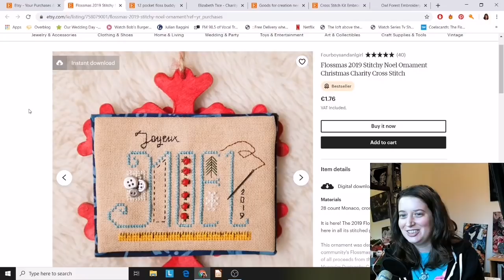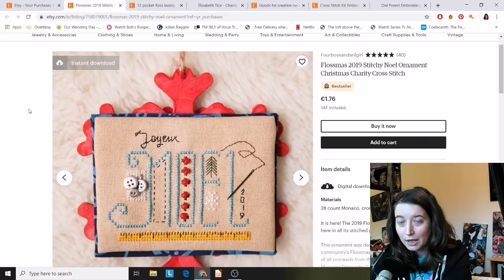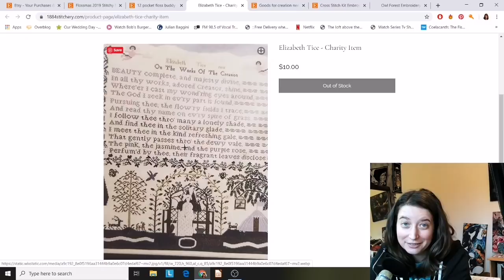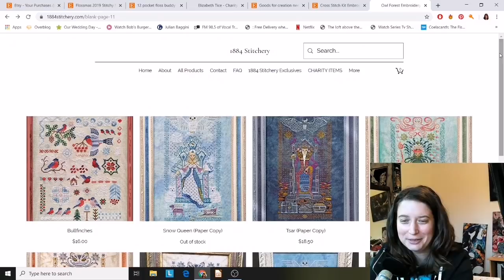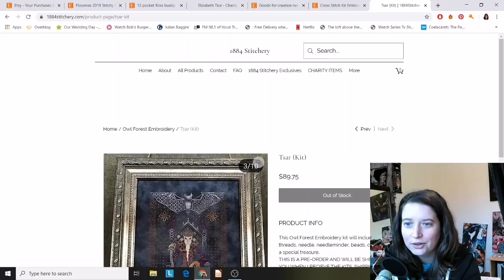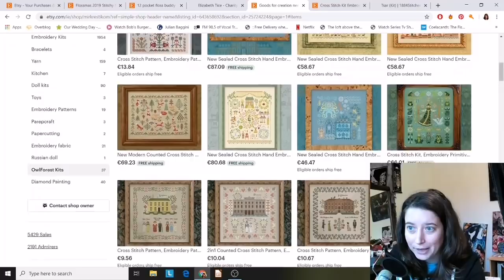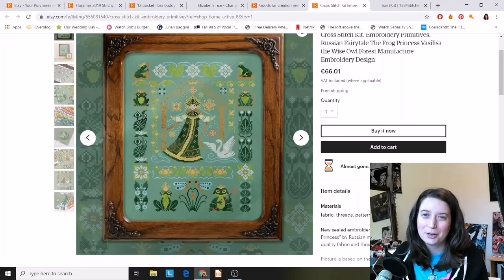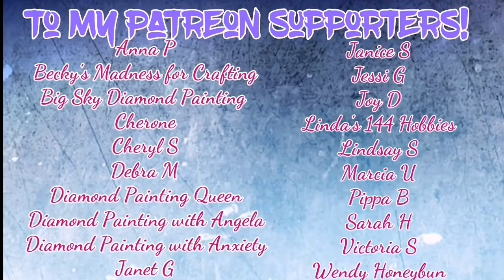Flosstube #4: The One with a BUTT CUSHION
Important Note: I no longer support JKR or HP fandom and apologize for the inclusion of it in this video. This was before JKR's transphobic tweets came out.

Beaded Clover
The Thatched Cottage is no longer available.

Cute Gingerbread Needleminder from Plan2Stitch

My complete etsy wishlist

Many thanks to anyone who has the extra little bit to help.

Etsy mirkrestikom Shop
Owl Forest Frog Princess

# SOCIAL #